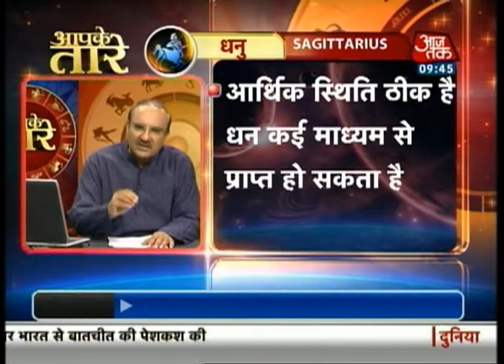आपके तारे - धनु राशि